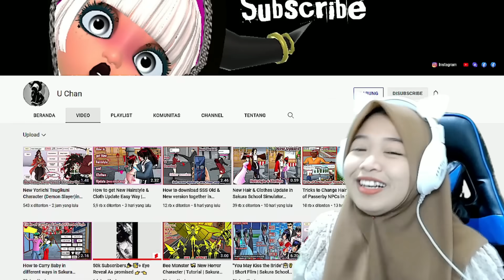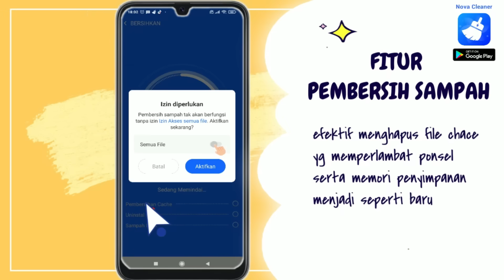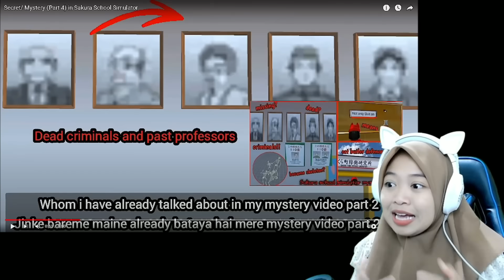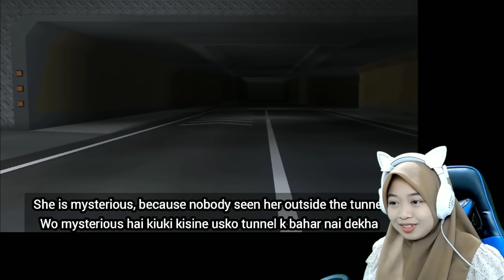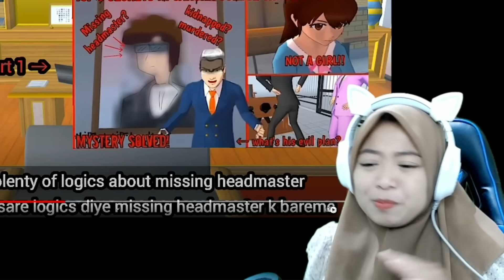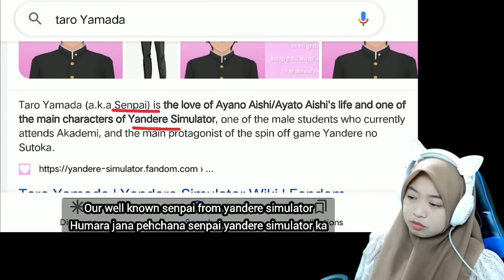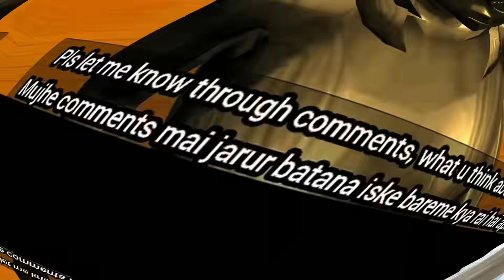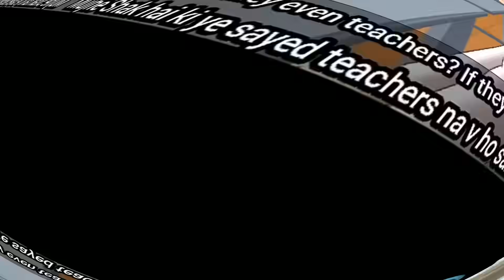SOSOK MISTERI DIBALIK ARTI TULISAN DI KANTOR PAJAK @U Chan | Sakura School Simulator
Sudah lebih dari 50 JUTA kali di download di seluruh dunia.
Rahasia para Gamers bermain game dengan lancar dan anti nge-lag
dan juga satu aplikasi dengan banyak fitur-fitur berguna untuk ponsel kita.
Mau SmartPhone Bebas Hambatan? Nova Cleaner Solusinya!